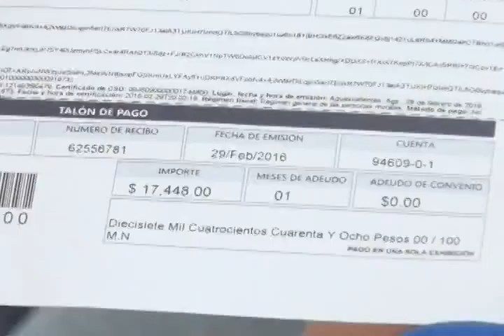EL AGUA ES UN PROBLEMA